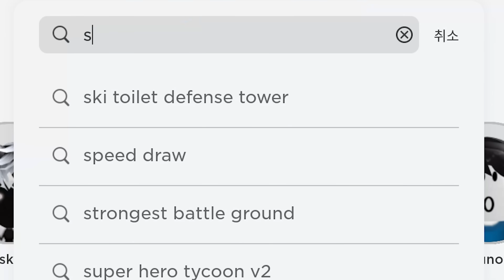닌자 스킬들로 볼 맞추기 순발력 대결! 블레이드 볼 수련 시작! [로블록스]